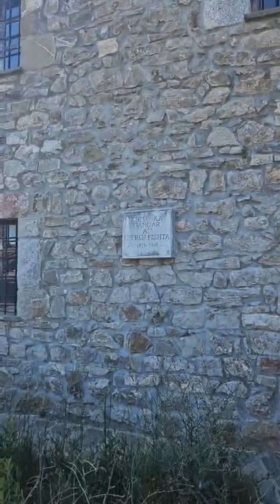14 July 2024